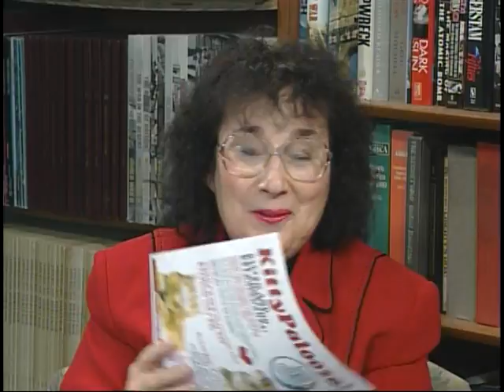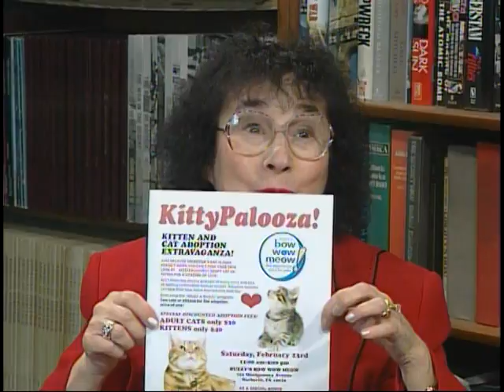Bonnie's Beat with Pact for Animals